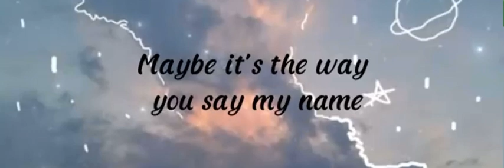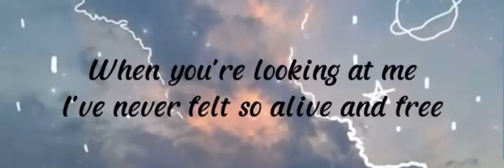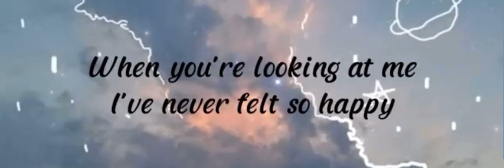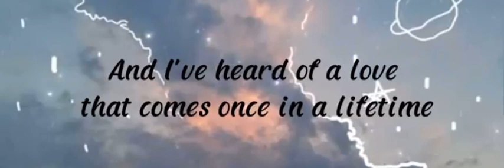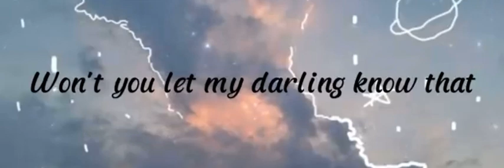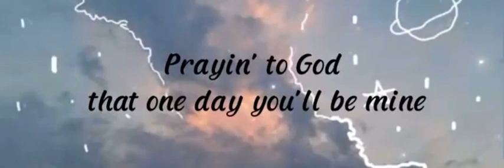Ruth B. Dandelions